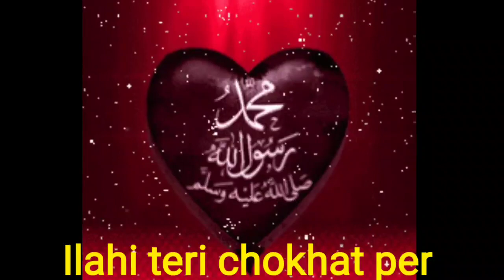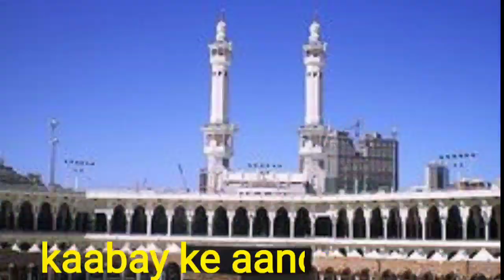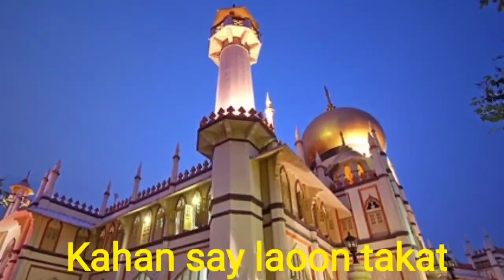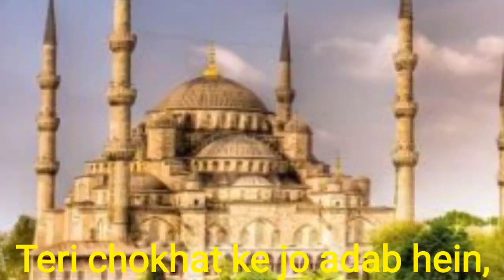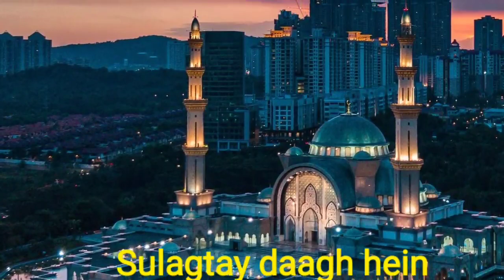illahi teri chokhat par-Heart Touching Naat with lyrics/Watch Beautiful Mosques Masjid in the world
Hope you liked to see the beautiful Mosques/Masjids in the world.

Please give your comments in detail over this beautiful heart touching Naat in the comment box.

Also watch 👉

Ilahi teri chokhat per bhikari ban ker aya hoon,
Sarapa faqr hoon, ijz-o-nadamat saath laya hoon,
Bhikari woh ke jis ke paas jholi hai na payala hai,
Bhikari woh jisey hiras-o-hawas nay maar dala hai,
Mata-e-deen-o-danish, nafs ke hathon se lutwa ker.

Sakoon-e-qalb ki daulat hawas ki bhent charha ker,
Lutta ker sari poonji ghaflat-o-issyan ki daldal mein,
Sahara lene aya hoon tere kaabay ke aanchal mein,
Gunahon ki lipatt sey, kaynat-e-qalb afsurda,
Iraaday muzmehehal, himmat shikasta hoslay murda,
Kahan say laoon takat dil ki sachi tarjumani ki,
Ke kis jhanjhal mein guzri hein ghariyan zindagani ki.

Khulasa yeh ke bus jull bhun ker apni roo-sayahi sey,
Sarapa faqr ban ker apni haalat ki tabahi sey,
Tere darbar mein laya hoon apni ab zaboon-haali,
Teri chokhat ke laeq har amal se hath hein khali,
Yeh Tera ghar hai ye Tere mehr ka darbar hai Maula
Sarapa noor hai, ik mohbat-e-anwaar hai Mola.

Teri chokhat ke jo adab hein, main unn se khali hoon,
Nahi jis ko saleeqa manganey ka, woh sawali hoon
Zuban ghalt-e-nadamat dil ki na'kas tarjumani per,
Khudaya reham meri iss zaban-e-ijz-zabani per,
Ye ankhein khushk hein, Ya Rabb inhein rona nahi aata,
Sulagtay daagh hein dil mein jinhein dhona nahi aata.

Ilahi teri chokhat per bhikari ban kay aaya hoon,